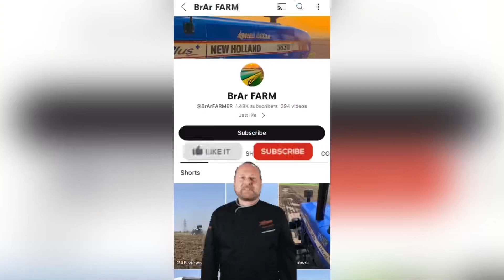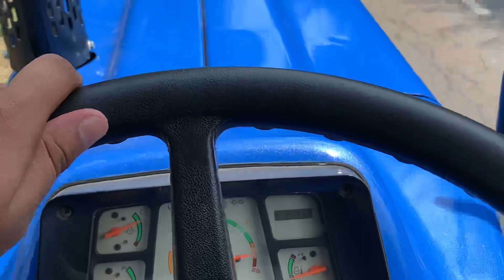NEW BUMPER🔥FOR NEW HOLLAND🚀3630🚜// ALL DETAIL